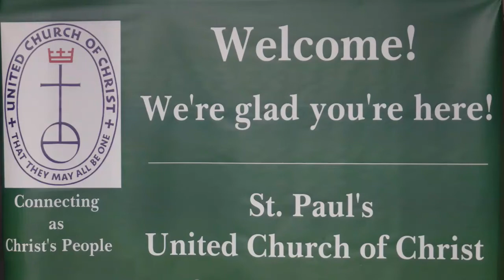Sunday Service May 29th 2022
Featuring St. Paul's Brass